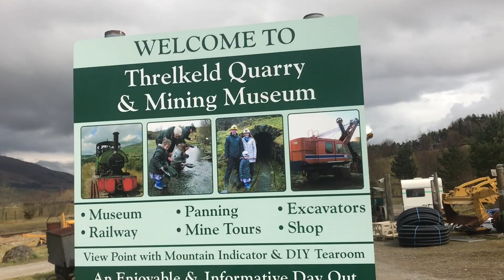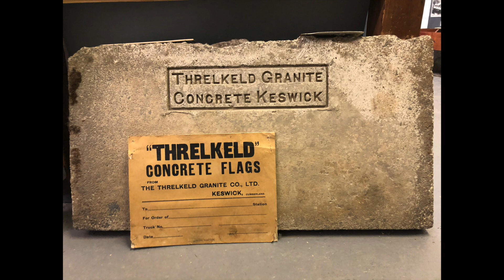Threlkeld, England UK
A quick Video Edit for my Grandpa from my recent trip to Threlkeld, England.